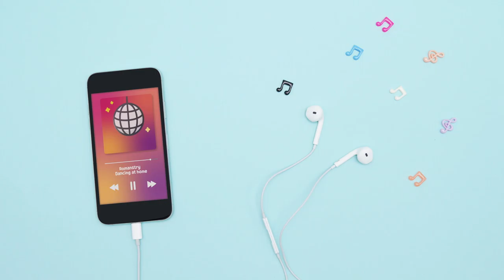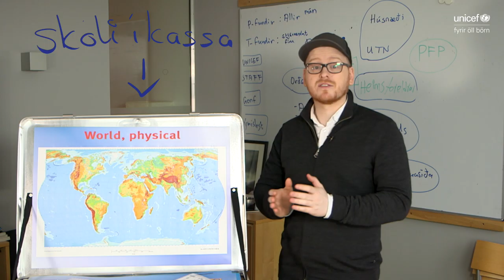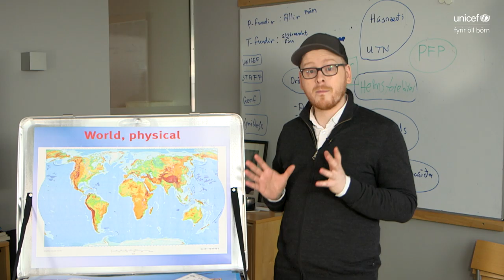UNICEF Hreyfingin 2020 - Covid 19 og breytingar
Ævar Þór ræðir Covid-19, breytingarnar sem þær hafa haft í för með sér og hvað hægt er að gera til þess að hjálpa öðrum börnum.